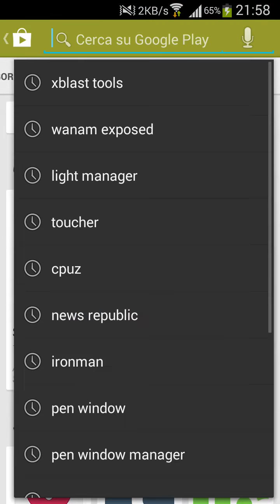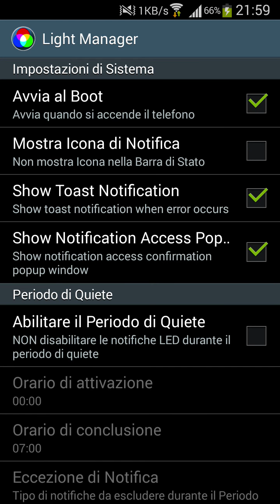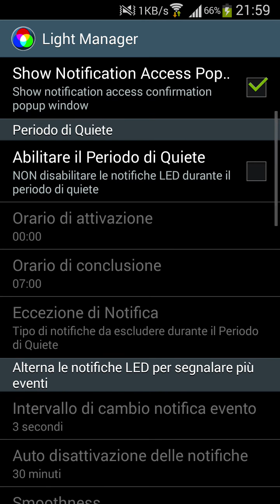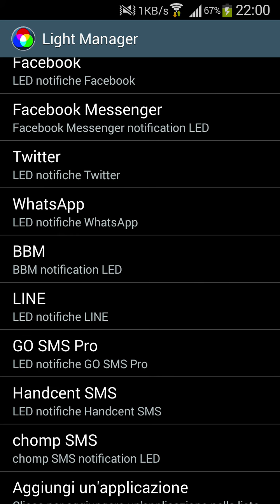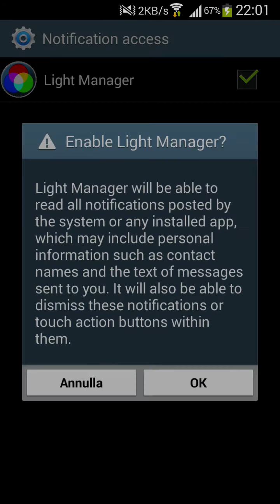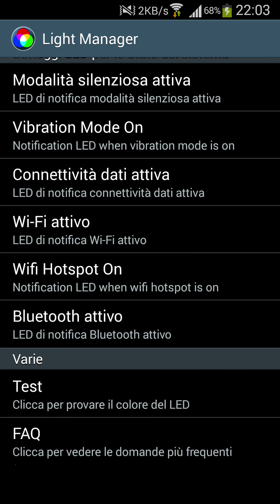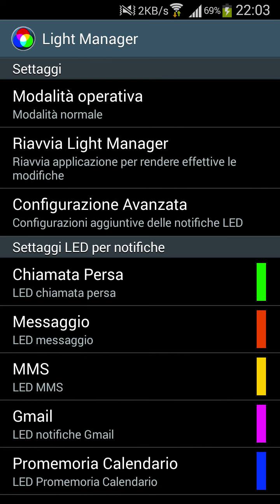Un App al giorno - Light Manager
Oggi per voi una completa recensione di questa comodissima app per gestire le notifiche led del nostro smartphone.